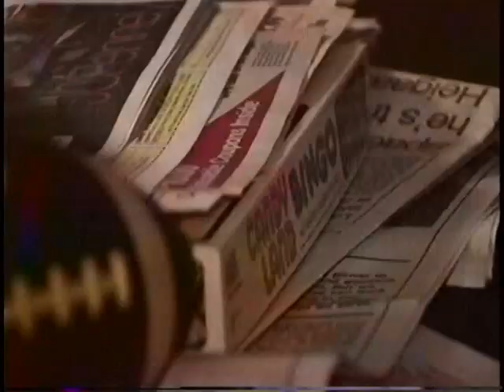Magical Mystery Tour c